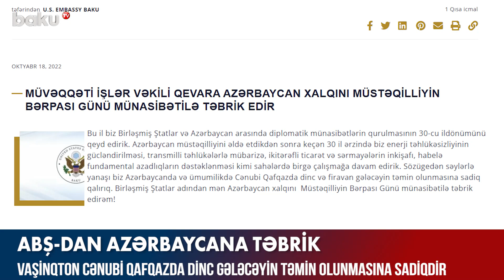ABŞ-dan Azərbaycana təbrik - BAKU TV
ABŞ-nin Azərbaycandakı səfirliyi 18 Oktyabr - Müstəqilliyin Bərpası Günü münasibətilə Azərbaycan dövlətini və xalqını təbrik edib.
Təbrik mesajında bildirilib ki, ABŞ Azərbaycanda və ümumilikdə Cənubi Qafqazda dinc və firavan gələcəyin təmin olunmasına sadiqdir.
“Bu il biz ABŞ və Azərbaycan arasında diplomatik münasibətlərin qurulmasının 30-cu ildönümünü qeyd edirik. Azərbaycan müstəqilliyini əldə etdikdən sonra keçən 31 il ərzində biz enerji təhlükəsizliyinin gücləndirilməsi, transmilli təhlükələrlə mübarizə, ikitərəfli ticarət və sərmayələrin inkişafı, habelə fundamental azadlıqların dəstəklənməsi kimi sahələrdə birgə çalışmağa davam edirik", - deyə təbrikdə qeyd olunub.

ABŞ-dan Azərbaycana təbrik